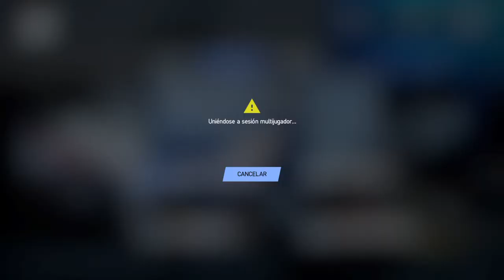Project CARS 2_20180121202024